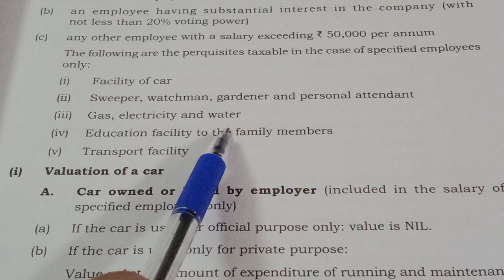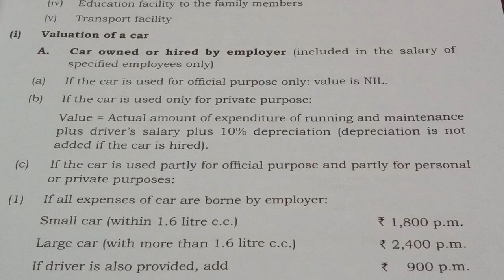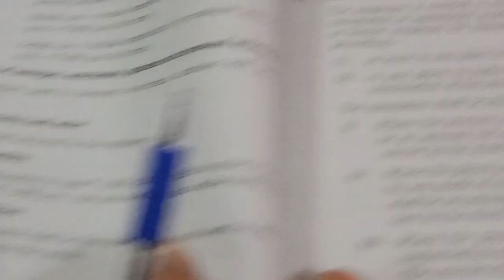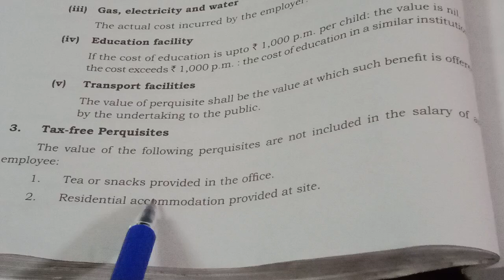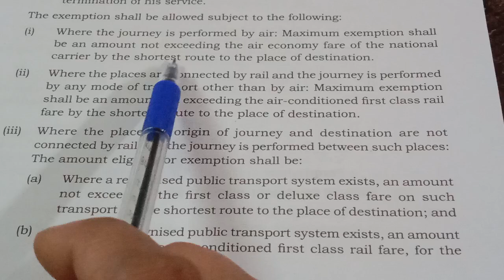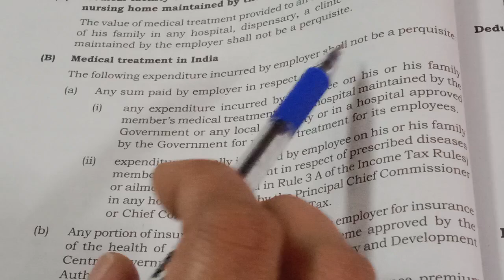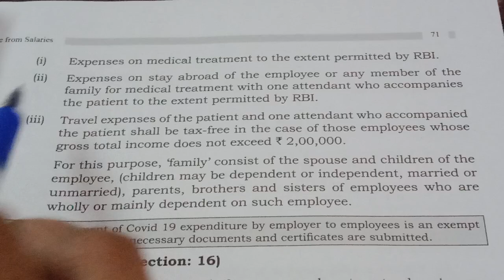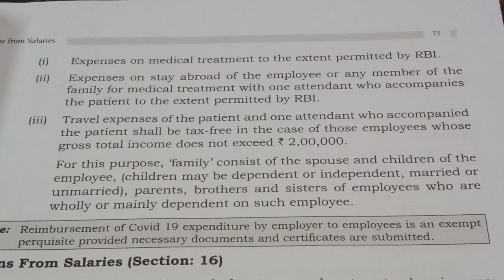5th sem BBA /Bcom| Calicut Uty|Income tax AY24-25 | Chapter 3